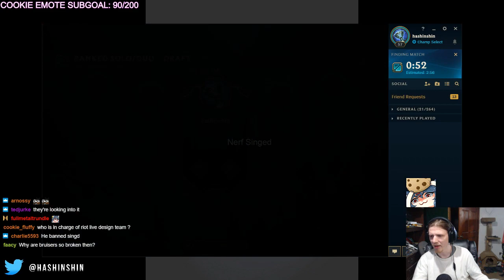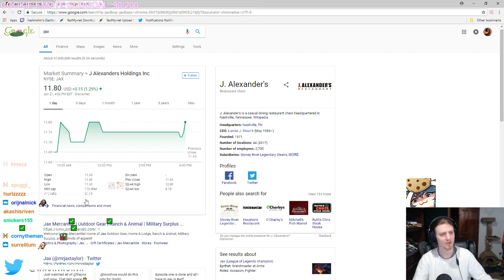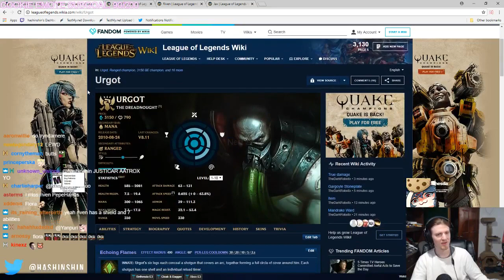WHERE RIOT NEEDED TO STOP ''BUFFING'' GRAVES, HASHINSHIN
Hashinshin is the best